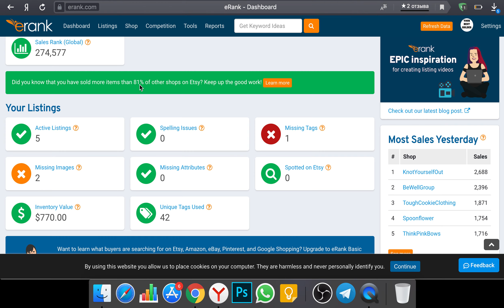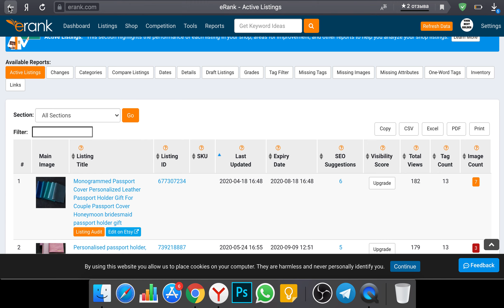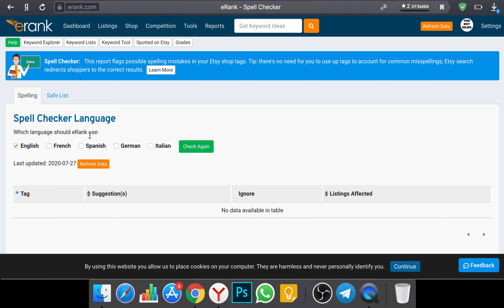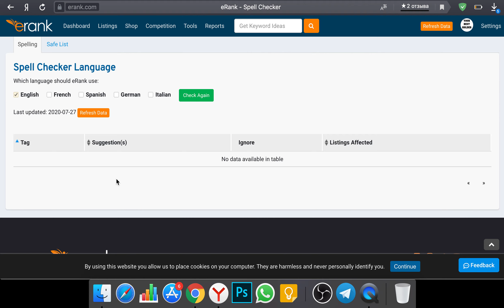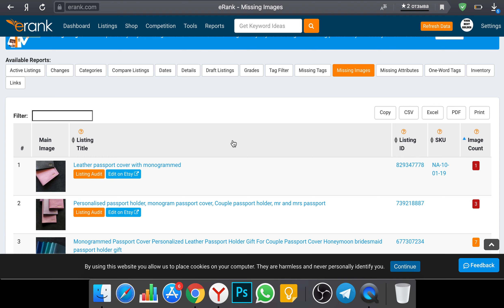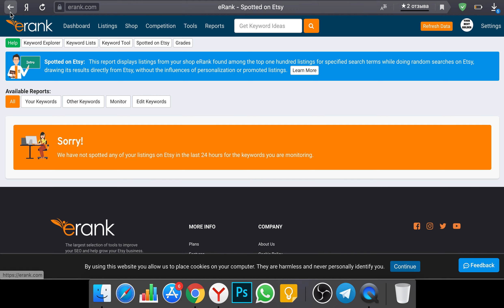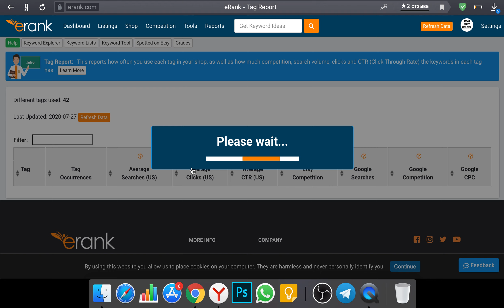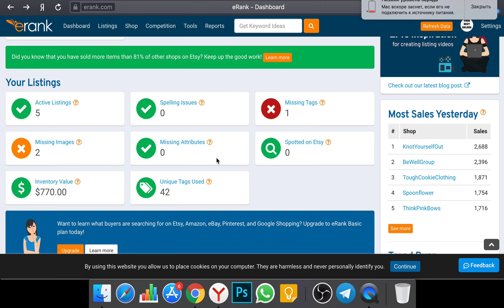Как использовать ERANK - DASHBOARD \\ Как продавать на ETSY?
Как использовать сайт помощник для анализа магазина на Этси

Если вы только открываете магазин, воспользуйтесь этой ссылкой для получения 40 бесплатных листингов